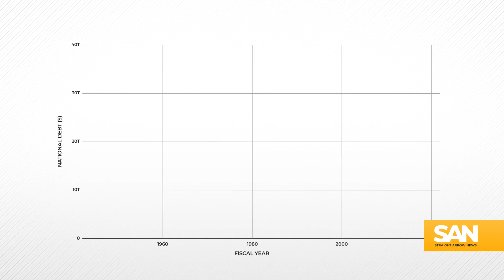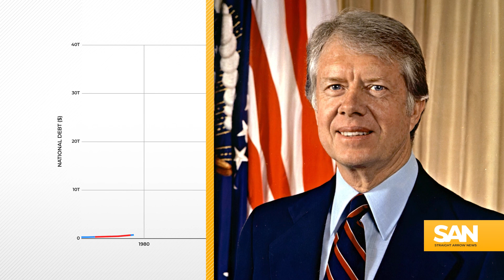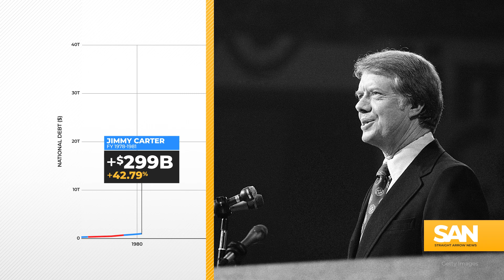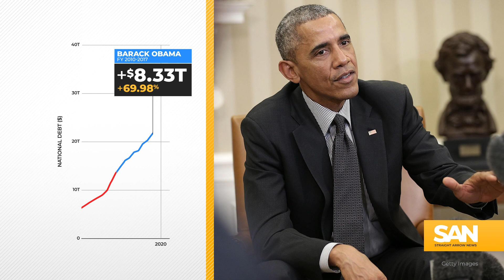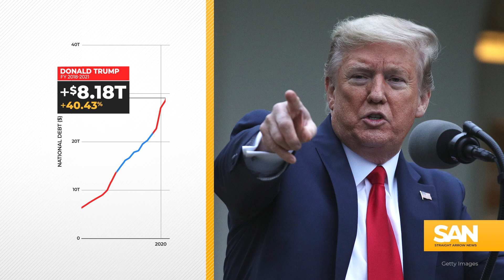Here’s how much national debt climbed under each US president since WWII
At $31.4 trillion, the national debt is the subject of a showdown between the White House and House Republicans. Unless Congress raises the debt ceiling, the U.S. is at risk of defaulting on its debt, which would have catastrophic consequences.

House Republicans have proposed raising the debt ceiling into 2024 in exchange for spending cuts, but Democrats are pushing for a clean debt ceiling hike. While Republican leadership insists spending is out of control under the Biden administration, history shows Republican administrations are also guilty of running huge deficits.

The national debt first started rolling under Democrat Franklin D. Roosevelt. The debt went up over 1,000% during his 12 years in office before he died. He had taken over the presidency in the depths of the Great Depression, purposefully engineered a debt default, and between the New Deal and World War II, spent a lot of money.

By the end of his term, the national debt had jumped to around a quarter of a trillion dollars, which equals about $4 trillion today. But how did the country go from that to $31.4 trillion in 2023? It’s quite the bipartisan effort.